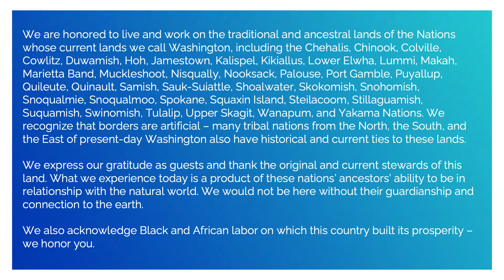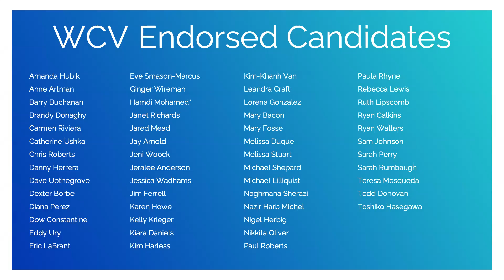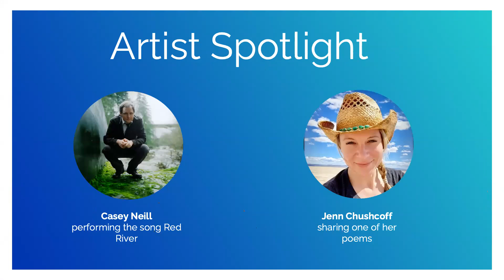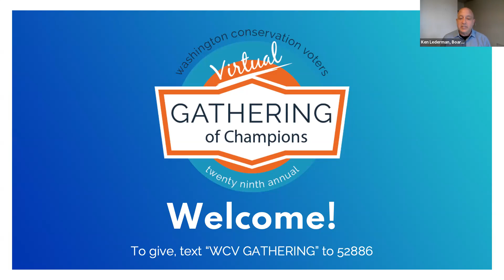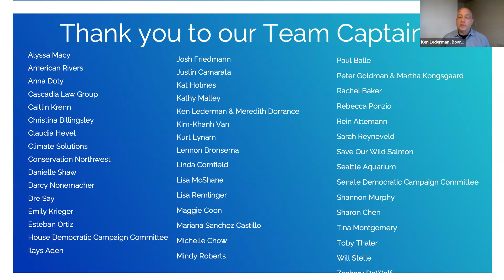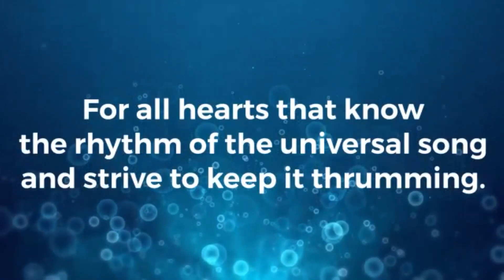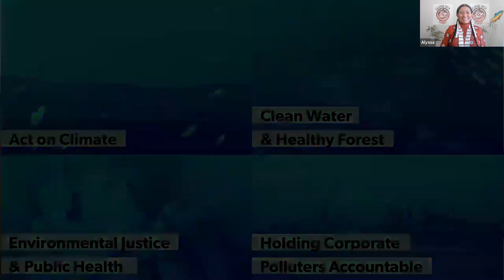WCV's Virtual Gathering of Champions 2021 (english)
In this year's virtual program, WCV CEO Alyssa Macy hosted a special discussion with Shannon Wheeler, Vice Chairman of Nez Perce Tribe Executive Committee and Governor Jay Inslee about how removing the lower Snake River dams will impact the health of communities, environment, salmon and, in turn, Southern Resident orcas in the Puget Sound.

Our guests also heard from WCV’s 2021 Legislator of the Year, Representative Joe Fitzgibbon, and learned more about Evergreen Future, WCV’s four-year campaign to push candidates and elected leaders across the state to take bold climate action.

Featuring spoken word by Jenn Preston Chuschoff and music by singer-songwriter Casey Neill.